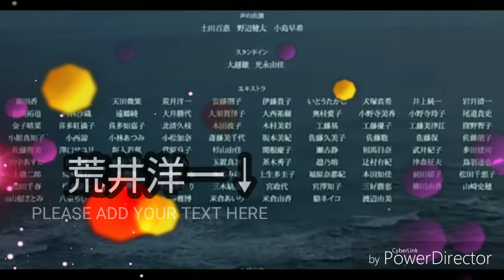2019年7月26日私も参加した映画8月2日風の色DVD発売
YouTubeで映画公開されてる見てね。ま、私は5ヵ所見つけた、裏ネタは、発売日にします、ナウ♥️見て買ってね？